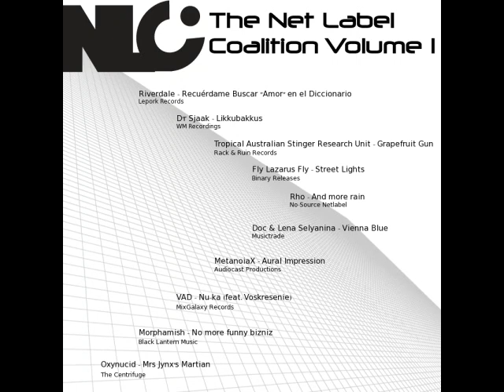Relax or Dance, I love the way you talk to me, an album of maybe crazy ambient music, brown noise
GET IN TOUCH
white noise
white noise for sleeping
white noise for studying
sleep sounds
white noise online
white noise sound
relaxing white noise
white noise for babies
sleep noise
white noise sounds
sounds of nature white noise
rain sounds
relax
sleep
meditate
EVACUATION RESPONSIBILATY:‎
‎1- If Hearing Difficulties Or Ringing In The Ears Occur, Stop Listening Immediately.‎
‎2- The Videos And Sounds That We Make With The Aim Of Entertainment And An Attempt To ‎Help Relax And Sleep Or Provide A Psychological Atmosphere For Study And Focus, And Are Not ‎A Cure For Chronic Sleep Disorders.‎